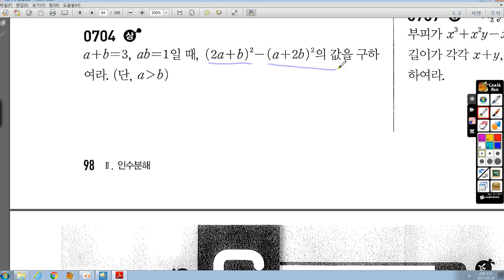중3-1 쎈 06 인수분해 공식의 활용 704번